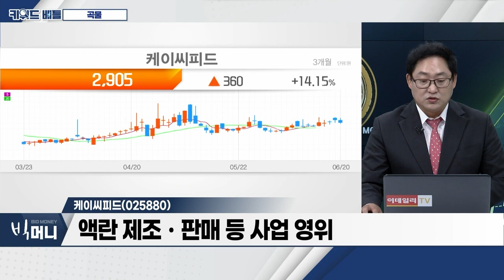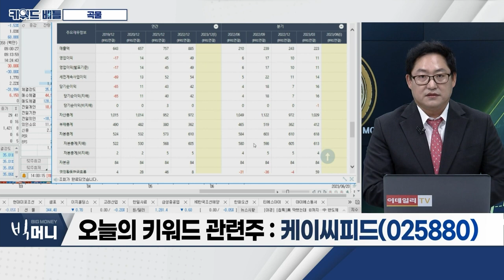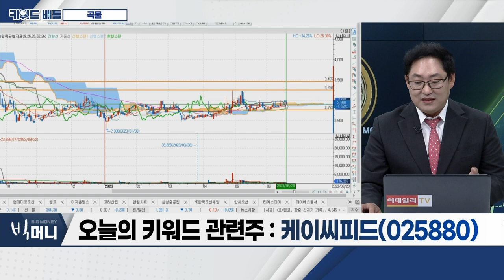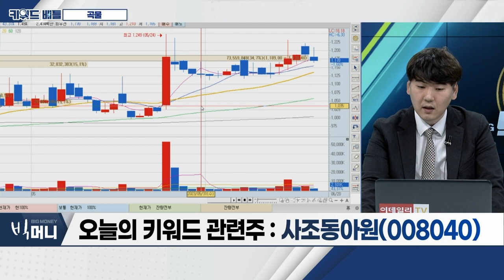보라티알(250000), 케이씨피드(025880), 사조동아원(008040)… 곡물_키워드 배틀 (20230620)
- 옥수수ㆍ대두 등 5월 저점 이후 상승
- 인도 등 대규모 이상기온 현상
- 美 극심한 가뭄… 60년만에 최악의 밀 흉작 전망
- 러-우크라 전쟁… 7월 17일 흑해곡물협정 '난항' 예상

보라티알(250000)
- 식품 식자재 수입ㆍ도소매 유통 업체
- 토마토소스 등 가공식품 수입ㆍ공급
- 천일염株 부각… 음식료 인상 가능성 영향도 반영

케이씨피드(025880)
- 가축가금용 배합사료 제조 업체
- 액란 제조ㆍ판매 등 사업 영위
- '톱플러스ㆍ한돈애' 등 상표 보유

사조동아원(008040)
- 제분ㆍ생물자원 등 사업 구성
- 2008년ㆍ2017년 합병… 소맥분 사업 영위
- 흑해곡물협상 종료 가능성
- 사료 부문, 영업양수에 따른 매출액 증가